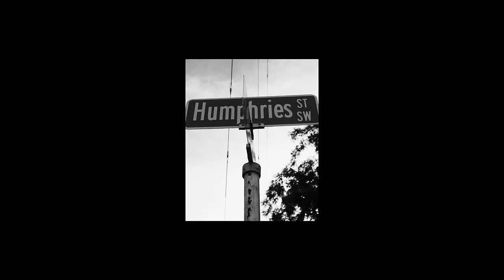Rich Homie Quan - Krazy (Official Music Video)